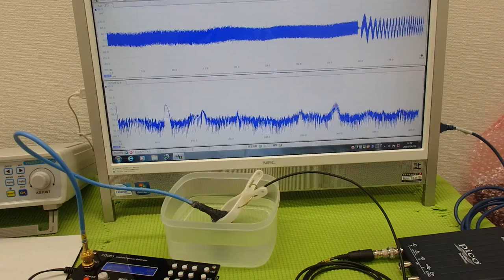オリジナル超音波プローブの「発振・制御」技術 ultrasonic-labo